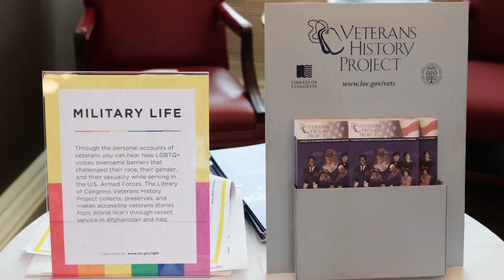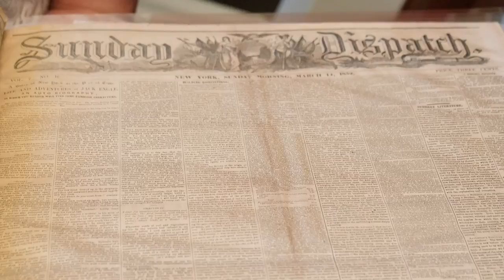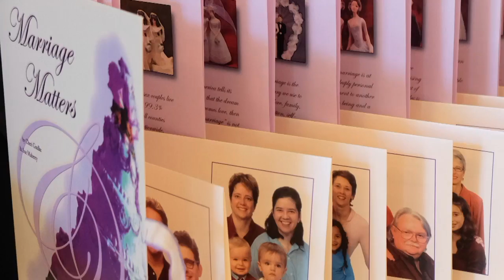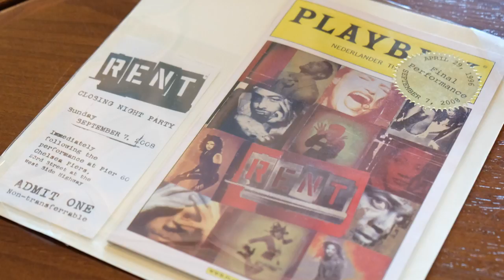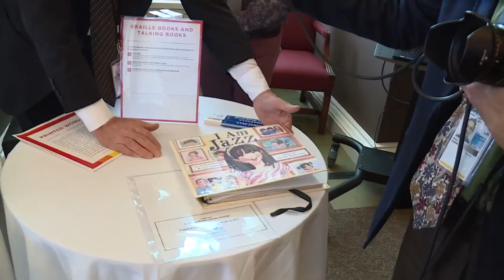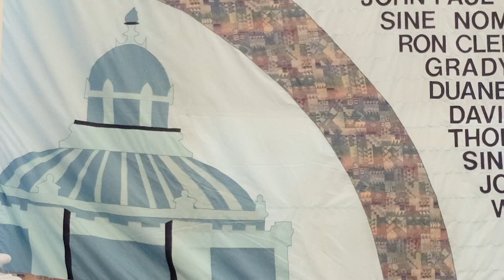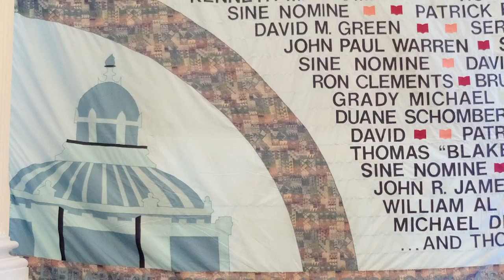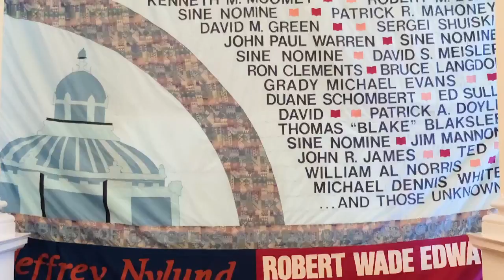Pride in the Library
Library curators display and describe items from the collections that were part of a special pop-up exhibit, "Pride in the Library," featuring the works of LGBTQ+ creators and representations of LGBTQ+ life in America.